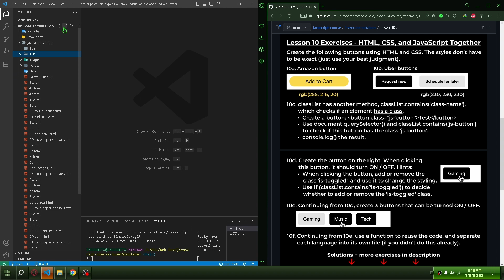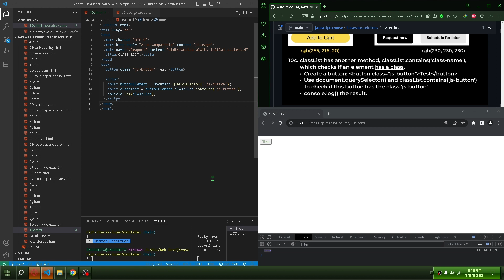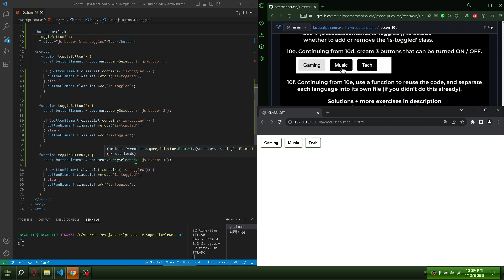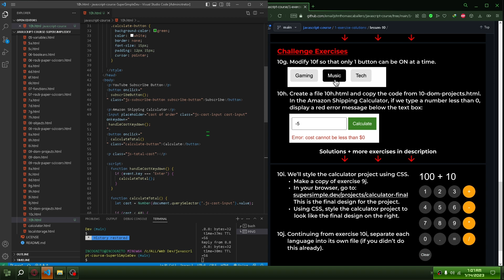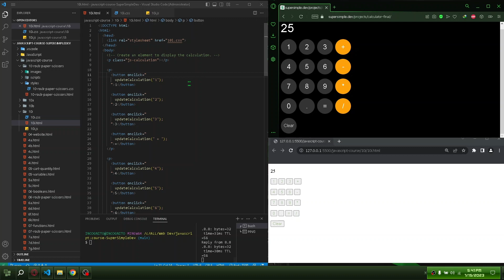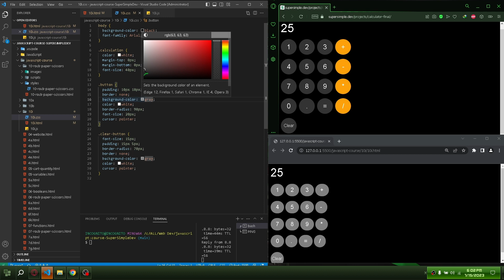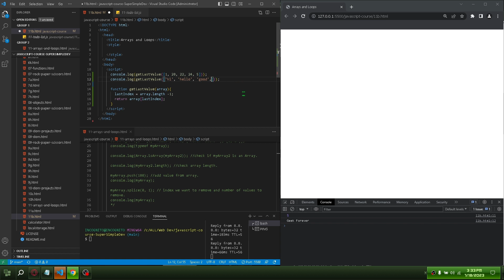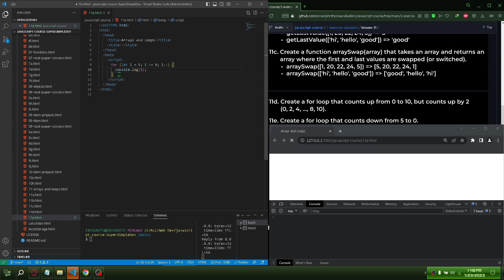🚀 Practice Coding JavaScript with SuperSimpleDev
🗺️Additional Information:
Through engaging video tutorials, I showcase my approach to tackling challenges, unraveling complexities, and crafting elegant solutions. Join me on this immersive learning experience where theory meets practice, and every hurdle conquered brings you one step closer to JavaScript mastery. With SuperSimpleDev, coding becomes an exhilarating adventure, and your journey to proficiency is just a click away."

javascript
javascript tutorial
javascript project
javascript mastery
javascript for beginners
javascript course
javascript crash course
javascript functions
javascript algorithm
javascript advanced
javascript basics
javascript beginner projects
javascript beginner
javascript button onclick function
basics of javascript
javascript developer
javascript debugging
javascript dom crash course
javascript explained
javascript events
javascript fundamentals
javascript for web development
javascript functions explained
full javascript course
javascript game
javascript game project
javascript game dev
javascript games for beginners
javascript guide
generator function javascript
game javascript
game using javascript
gaming website html css javascript
javascript html css
javascript history
javascript html
how to run javascript in visual studio code
javascript in 100 seconds
javascript introduction
javascript in 1 hour
javascript intermediate tutorial
introduction to javascript
javascript json tutorial
javascript lessons
javascript lecture
modern javascript
master javascript
javascript oop
javascript overview
onclick event in javascript
javascript programming
project javascript
javascript quick
javascript review
javascript tips
tutorial javascript
javascript uses
understanding javascript
javascript 2024 full course